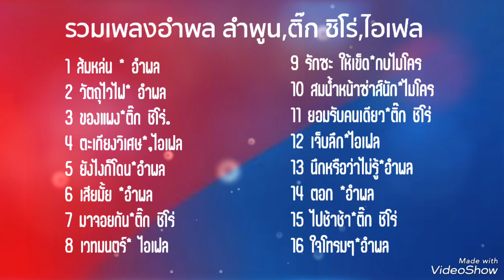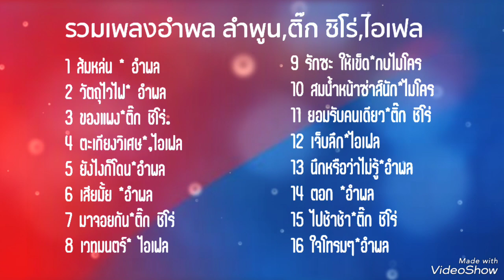รวมเพลงยุค90 - รวมเพลง อำพล ลำพูน,ไอเฟล,ติ๊ก ชิโร่ รวมเพลงเพราะ